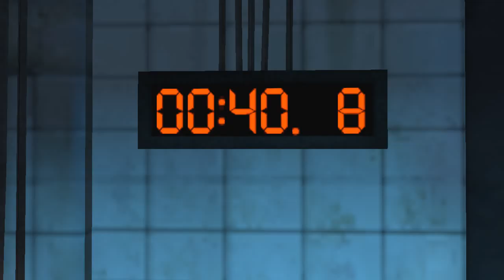DAMN IT JIGSAW:Saw The Video Game